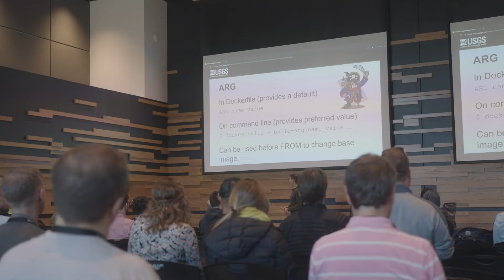Develop Denver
Develop Denver brings together developers, designers, strategists, and those looking to dive deeper into the technology world.

Develop Denver is two days of hands-on workshops and talks on design and coding, at which attendees network and learn from professionals within the community.

The conference serves as the epicenter within Denver's growing tech scene.